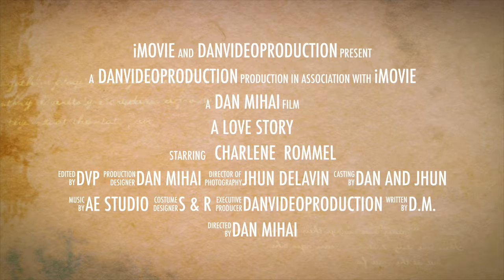A Love Story Sharlene and Rommel